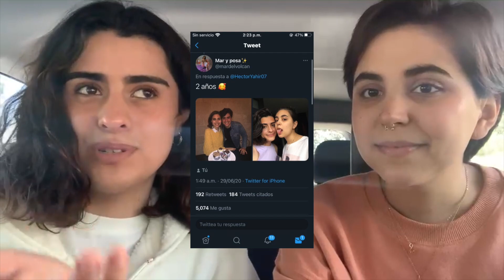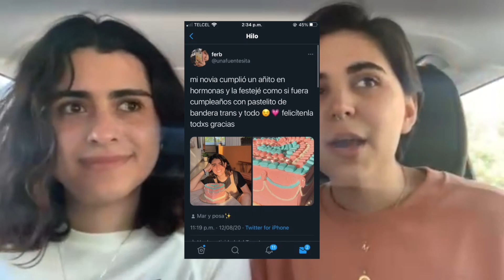2020: NUESTRA RELACIÓN SE HIZO VIRAL💥 👀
Sí, es verdad, no salimos de la nada... Twitter nos hizo famosas jajajaja 💖  Acompáñennos en este video para platicar sobre cómo empezamos a hacer videos este año, cómo la gente nos pide felicitarlos por su cumpleaños, cómo ahora somos embajadoras de diferentes marcas y cómo vamos pavimentando nuestro caminito para seguir esparciendo amor 🎀  Les amamos! Pongan en los comentarios cómo cambió su vida en el 2020!

- Mar & Fer

Nuestros links